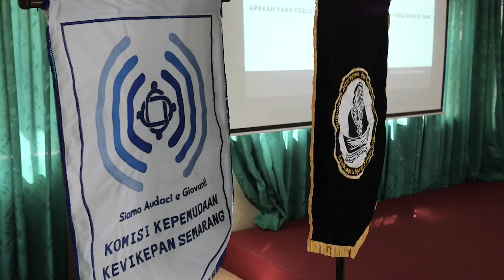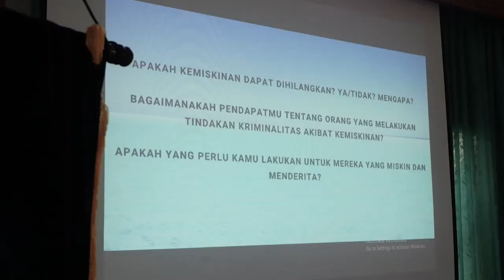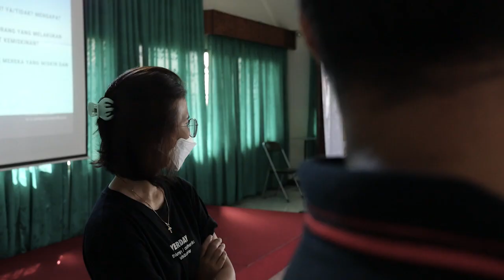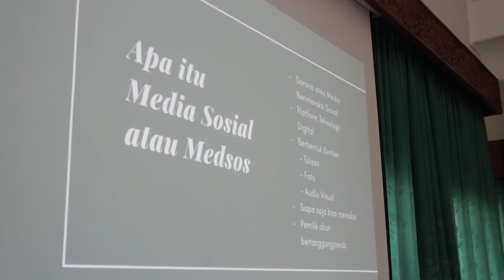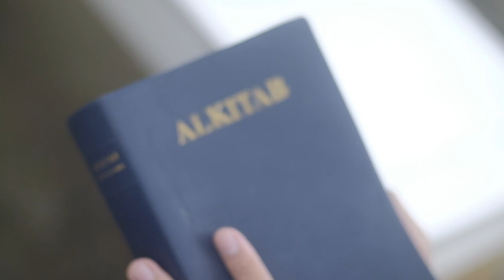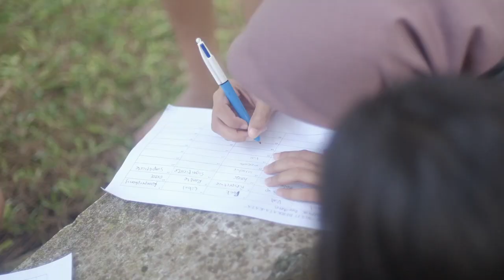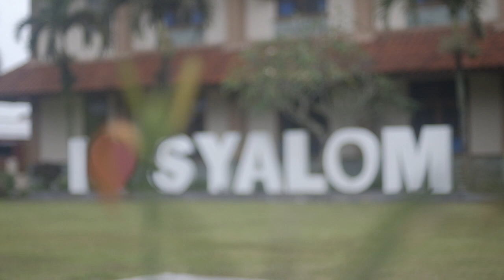SRAWUNG ORANG MUDA LINTAS AGAMA DAN KEPERCAYAAN 2022 (2) | KOMKEP DAN KOMISI HAK KEVIKEPAN SEMARANG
Komisi Hubungan Antaragama dan Kepercayaan Kevikepan Semarang bekerjasama dengan Komisi Kepemudaan Kevikepan Semarang menyelenggarakan Srawung Orang Muda Lintas Agama, dengan tema "Berani Bergaul Berani Berperan".

Kegiatan ini merupakan kegiatan 4 tahunan yang telah menjadi agenda rutin Keuskupan Agung Semarang. Kegiatan ini terdiri dari 3 rangkaian acara, yang pertama adalah Refleksi Pancasila, yang diselenggarakan hari Rabu, 1 Juni 2022 di Gereja Santo Antonius Padua Kendal, dan yang kedua ini Interreligious Youth Camp di Rumah Retret Syalom, Bandungan.